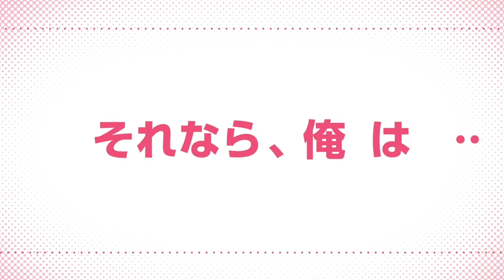The 100 Girlfriends Who Really, Really, Really, Really, Really Love You - 2nd Anime Trailer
the 100 girlfriends who really love you,
the 100 girlfriends who really love you anime,
the 100 girlfriends who really love you release date,
the 100 girlfriends who really love you mal,
the 100 girlfriends who really love you japanese name,
the 100 girlfriends who really love you crunchyroll,
the 100 girlfriends who really love you anime characters,
the 100 girlfriends who really love you chapter 146,
the 100 girlfriends who really love you anime trailer,
the 100 girlfriends who really love you ending,
the 100 girlfriends who really love you shizuka,
the 100 girlfriends who really love you anime crunchyroll,
the 100 girlfriends who really love you anime release date,
the 100 girlfriends who really love you anime aniwatch,
the 100 girlfriends who really really love you anime recap,
my 100 girlfriends who really love you anime,
the 100 girlfriends who really really love you anime adaptation,
the 100 girlfriends who really really love you all episodes,
the 100 girlfriends who really really love you anime,
the 100 girlfriends who really really love you muse asia,
the 100 girlfriends who really really love you anime teaser,
the 100 girlfriends who really really love you amv,
the 100 girlfriends who really really love you all girlfriends,
the 100 girlfriends who really really love you anime english,
the 100 girlfriends who really really love you alur cerita,
100 girlfriends who really love you brent rivera,
the 100 girlfriends who really really love you,
the 100 girlfriends who really really love you manga,
the 100 girlfriends who really love you cast,
the 100 girlfriends who really really love you chapter 1,
the 100 girlfriends who really really love you characters,
the 100 girlfriends who really really love you ep 1,
the 100 girlfriends who really really love you cuando sale,
the 100 girlfriends who really really love you crunchyroll,
the 100 girlfriends who really really love you release date,
the 100 girlfriends who really really love you dub,
the 100 girlfriends who really really love you night dancer,
the 100 girlfriends who really really love you english dub,
the 100 girlfriends who really really love you trailer dub,
the 100 girlfriends who really really love you eng sub,
the 100 girlfriends who really really love you full episode,
the 100 girlfriends who really really love you edit,
the 100 girlfriends who really really love you ep 1-12,
the 100 girlfriends who really really love you ep 2,
the 100 girlfriends who really really love you ending,
the 100 girlfriends who really really love you full movie,
the 100 girlfriends who really really love you full,
100 girlfriends who really love you gigguk,
the 100 girlfriends who really really love you gacha life,
the 100 girlfriends who really love you shayari,
the 100 girlfriends who really really love you hindi,
100 girlfriends who really love you hakari,
the 100 girlfriends who really love you imdb,
the 100 girlfriends who really love you izle,
the 100 girlfriends who really really love you in hindi,
the 100 girlfriends who really really love you sub indo,
the 100 girlfriends who really really love you japanese name,
the 100 girlfriends who really really love you kiss,
100 girlfriends who really love you kito senpai,
the 100 girlfriends who really really love you karane,
100 girlfriends who really love you tier list,
my 100 girlfriends who really love you,
my 100 girlfriends who really love you recap,
my 100 girlfriends who really love you episode 1,
the 100 girlfriends who really really love you manga review,
100 girlfriends who really love you sus moments,
the 100 girlfriends who really really love you meme,
the 100 girlfriends who really really love you reaction mashup,
the 100 girlfriends who really really love you anime name,
the 100 girlfriends who really really love you nano,
the one hundred girlfriends who really really love you,
the 100 girlfriends who really really love you op,
100 girlfriends who really love you official trailer,
the 100 girlfriends who really love you panel,
the 100 girlfriends who really love you parents guide,
the 100 girlfriends who really really love you pv,